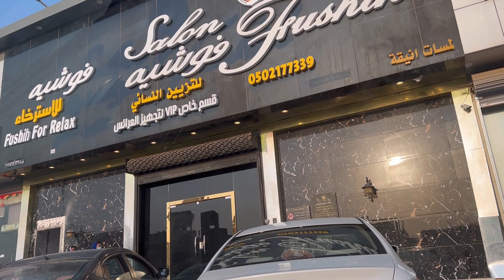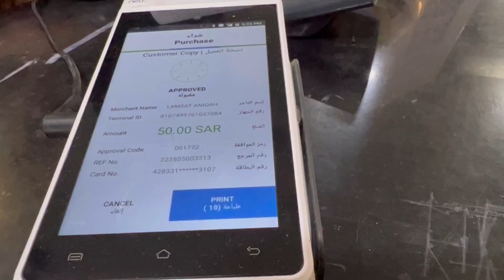My family vlog 1@naushkitchenroutineofficial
Ayat vlogs life in ksa